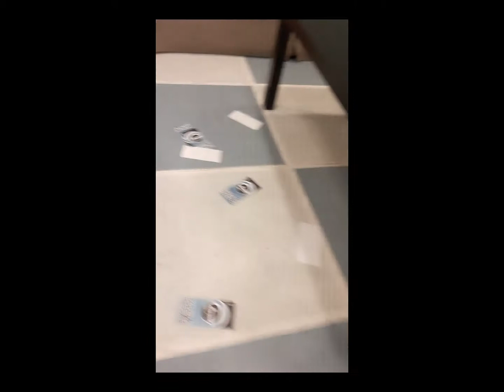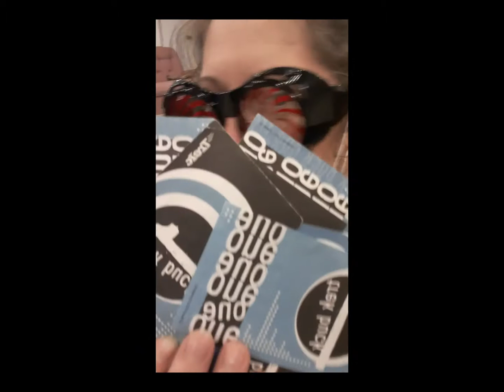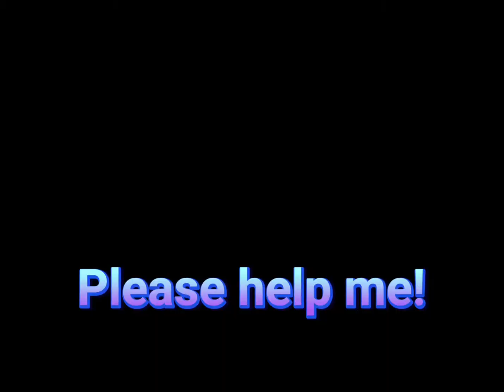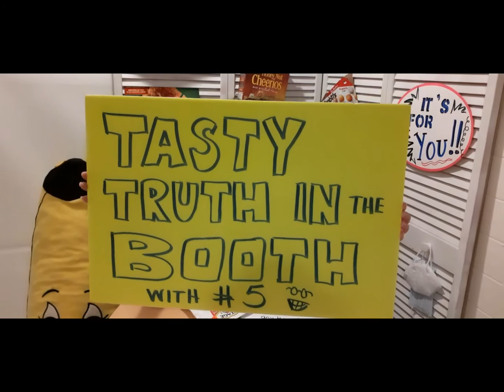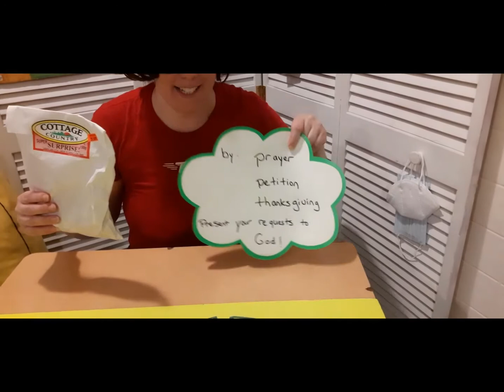It's for YOU! I am an Awana Dollar - Epidode 1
Store Night! September 16, 2020